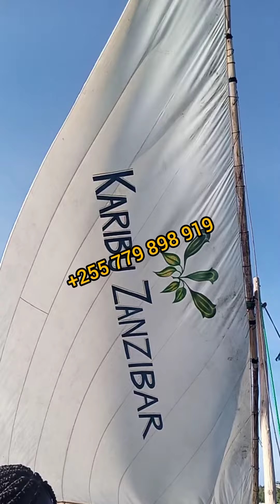You are always welcome to Zanzibar "the spice island"🌾🌴🍊🍍🍉🍌🌶️🥑🥝🥭